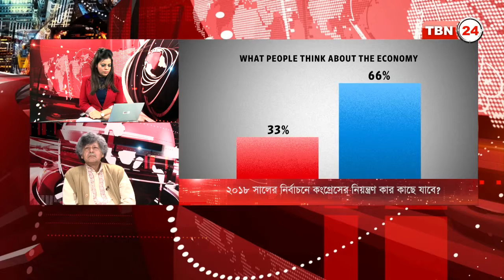TBN Analysis Episode 248